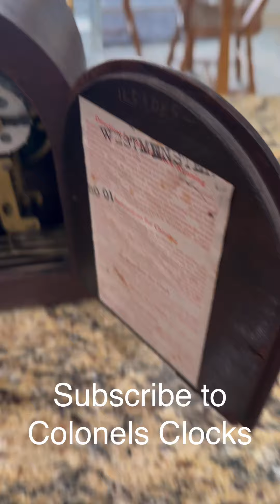Sessions Westminster #27 Chime Clock